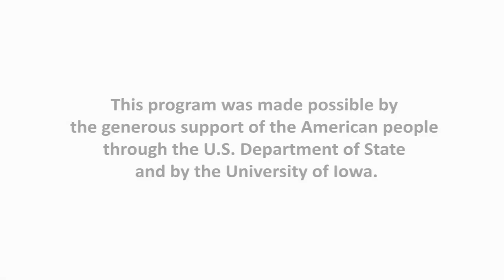Power of the Pen Poetry Plays: Week 1 Part II Kei Miller